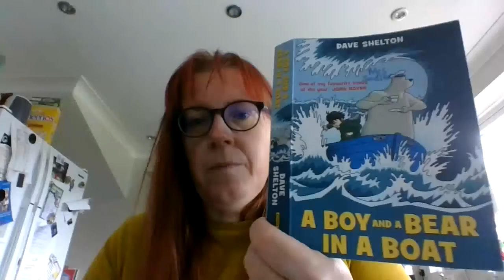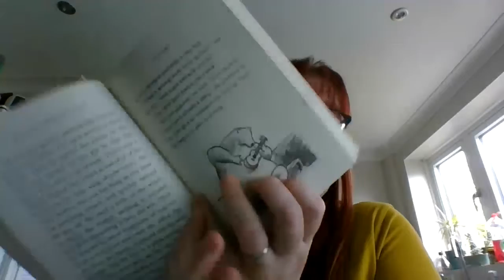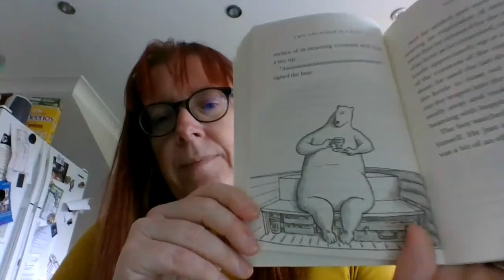Year2300420Classstory245pm - Four Dwellings Primary Academy